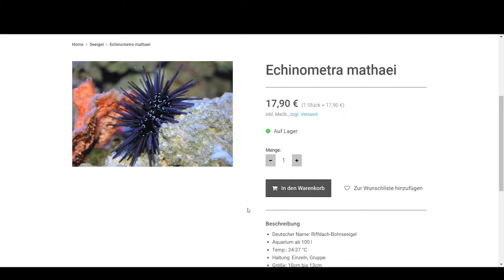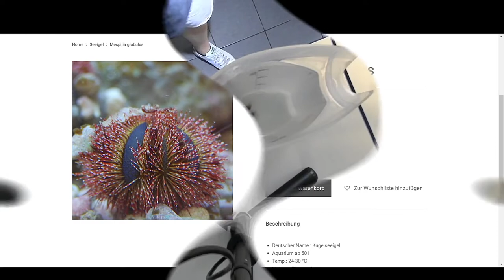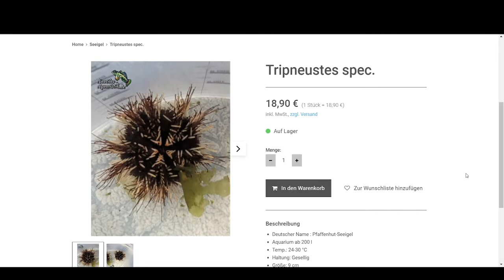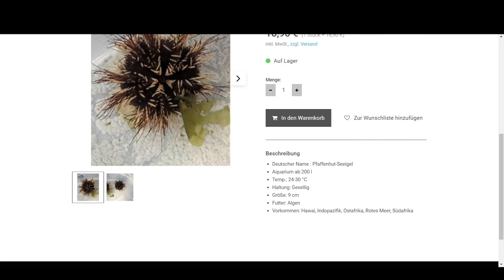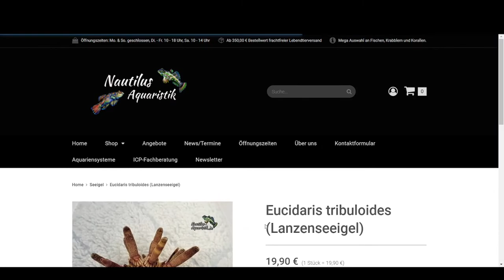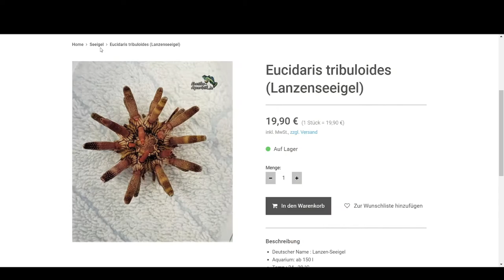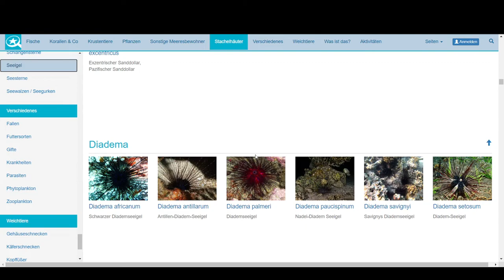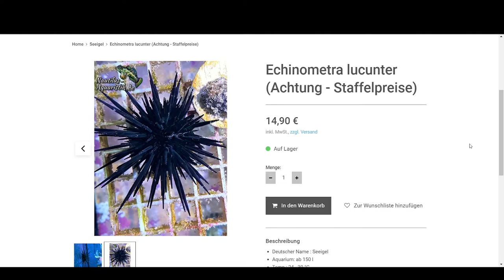Basics der Meerwasseraquaristik - Cleaning Crews - Seeigel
Machen Seeigel das Aquarium kaputt? Sind alle schwarzen Seeigel giftig? Was tun bei Kontakt mit den Stacheln? Können Seeigel laufen? Und die wichtigste Frage: Dürfen Seeigel an die Luft?

Diese und viele weitere Spannende Aspekte und Fragen werden in diesem Video besprochen.

Viele der Produkte findest Du bei uns im Laden oder im Shop.